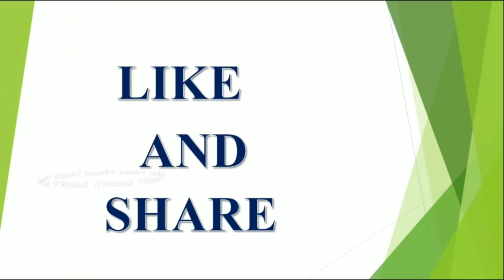Pooja Vidhanam || పూజ చేసే సమయంలో వీటిలో ఏ ఒక్కటి జరిగిన అదృష్టం || V Prasad Health...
Pooja Vidhanam పూజ చేసే సమయంలో వీటిలో ఏ ఒక్కటి జరిగిన అదృష్టం Pooja V Prasad HealthTips In Telugu. latest 2023,2024,2025 rashi phalalu in Telugu, Finacial problems, Latest